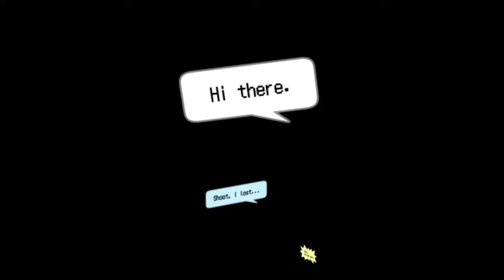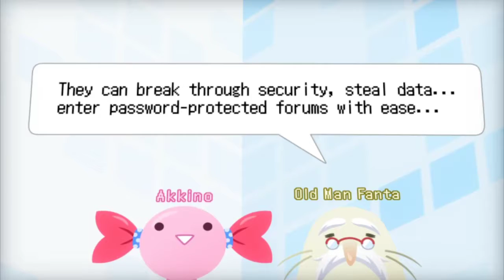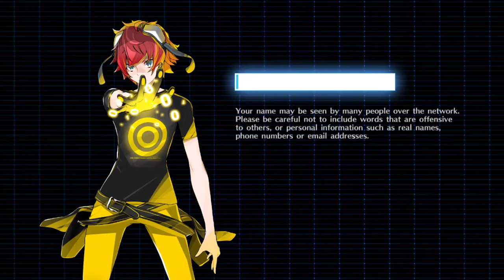Digimon Story: Cyber Sleuth - Prologue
I have started playing Digimon Story: Cyber Sleuth on stream.
I will not be making a full-game playthrough. However, I did decide to upload the Prologue, to give you an idea of what the game is like. Some cool moments and sidequests may be uploaded to Youtube. Most of the game will stay stream-esclusive for me.